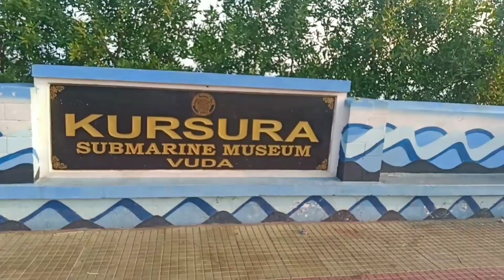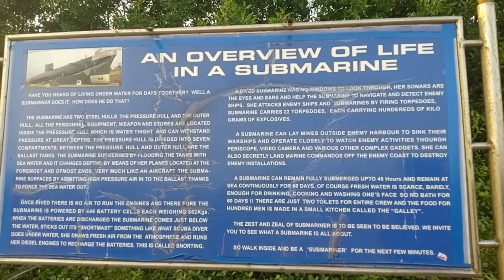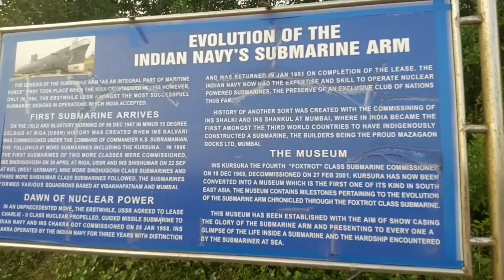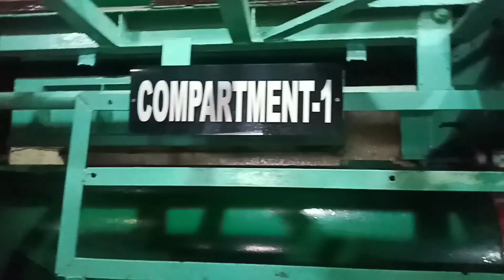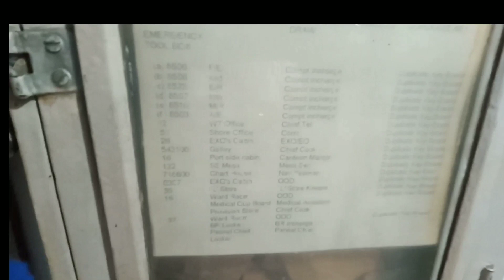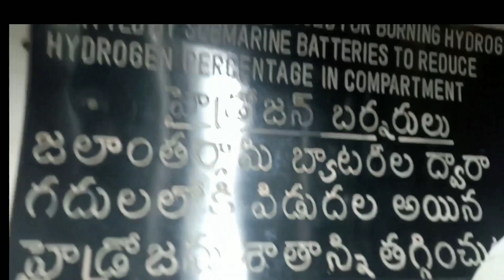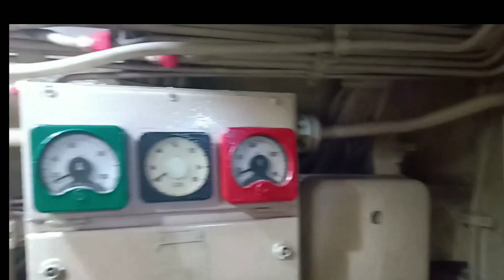INS Kursura Submarine Museum Vizag..ডুবোজাহাজের ভেতরে কি কি আছে??insidesubmarine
INS Kursura (S20) was a Kalvari-class diesel-electric submarine of the Indian Navy.She was India's fourth Submarine.Kursura was commissioned on 18 December 1969 and was decommissioned on 27 February 2001 after    31 years of service..